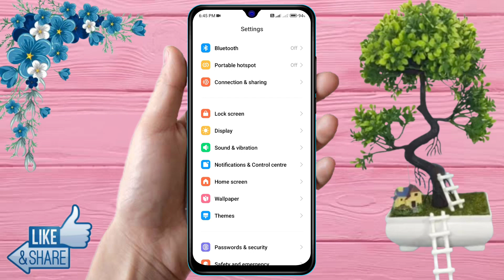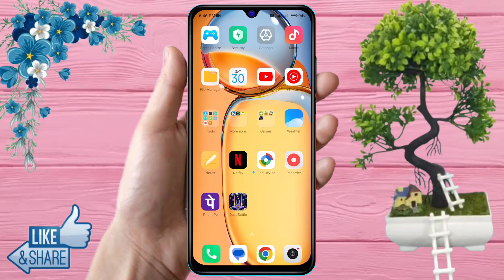redmi a3 touch sound settings, redmi a3 touch setting, redmi a3 vibration problem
redmi a3 touch sound settings,
redmi a3 touch setting,
redmi a3 vibration problem,
redmi a3 vibration settings,
redmi a3 call recieve vibration,
redmi a3 me vibration kaise lagaye,
redmi a3 vibrate when answer,
redmi a3 sound settings,
redmi a3 sound problem,
redmi a3